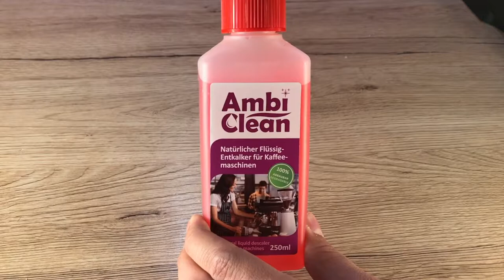AmbiClean Flüssigentkalker 250 ml klein mit Amidosulfonsäure universell hergestellt in Deutschland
Der AmbiClean Flüssigentkalker kann universell verwendet werden als Alternative zu dem "original" Produkt Deines Kaffeemaschinenherstellers.

Es enthält Amidosulfonsäure die auch bei Buntmetallen wie Cadmium, Cobalt, Kupfer, Nickel, Blei, Zinn und Zink verwendet werden kann. Zitronensäure sollte man hier nicht verwenden, da die Säure die Metalle angreift und so ggf. die Kaffeemaschine Schaden nehmen kann. Aus diesem Grund Mahnen die Hersteller auch immer wieder und drohen mit Garantieverlust wenn man andere Reinigungsmittel als das "Original Produkt" verwendet. Als mündiger Bürger darf jeder Mensch selber entscheiden, welches Produkt er für seine Geräte zur Reinigung einsetzt.

Sieh Dir am besten die Bewertungen auf Amazon zu unseren Produkten an. Diese sind alle von ehrlichen Käufern unserer Produkte und keine gefälschten Bewertungen. Wir nehmen von solchen Praktiken Abstand und wollen nur 100% richtige und ehrliche Bewertungen für unsere Produkte.

Der AmbiClean Flüssigentkalker wird in Deutschland hergestellt und er wird in verschiedenen Größen und Sets angeboten. In diesem Video siehts Du die 250ml Flasche und die 750ml Flasche inklusive Dosierhilfe.

Wir bieten den Entkalker auch im 5 Liter und 10 Liter Kanister an. Schau dazu einfach in unserem Shop.Ambideluxe.de vorbei und such nach dem 5L oder 10L Kanister. Alternativ kannst Du auch alle Produkte bei Amazon finden.

Wenn Du noch Fragen hast, ist das Ambideluxe Team gerne für Dich da. Schreib uns am besten direkt an über das Kontakt Formular auf Ambideluxe.de oder per Mail.

Hier kannst Du das Produkt bei Amazon bestellen